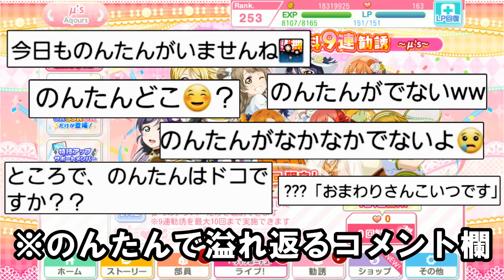【スクフェス】3日目：ラブライブ！シリーズ9周年記念！無料9連勧誘!!そろそろのんたんをお迎えに行きましょう